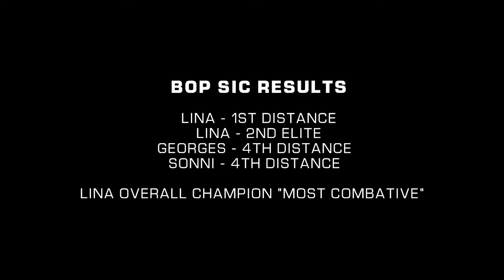Battle of the Paddle 2014 Final at Salt Creek Beach in Dana Point, CA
As we always do, SIC had the film crew on location for the Battle of the Paddle 2014 final at Salt Creek Beach in Dana Point, CA . Here is a quick look at went down. for more information on the 2014 SIC stand up paddleboards.